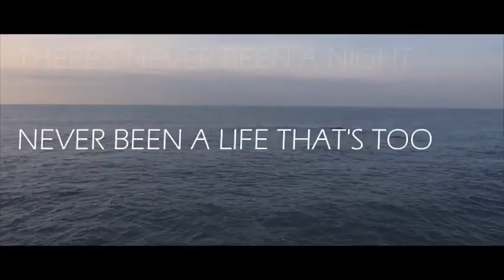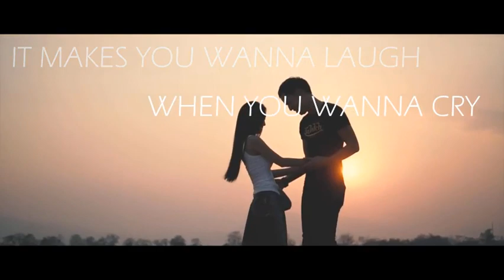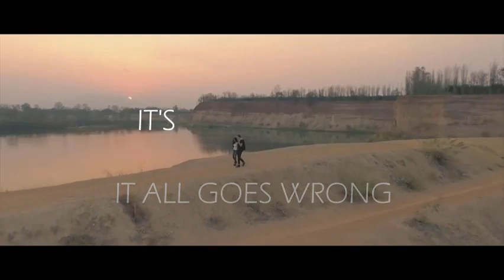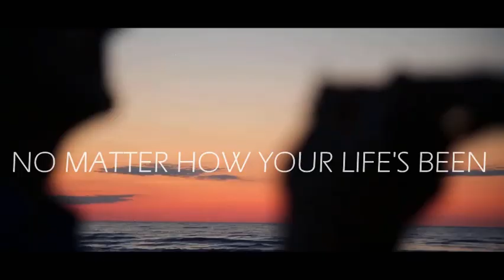Darrin Williams - So Amazing (Official Lyric Video)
This is dedicated to a very very special and beautiful lady, my lovely girlfriend Savannah, who I love with all my heart and cherish very much. this is her song!!❤️🌹
**MORE EXCLUSIVE Content on Instagram**